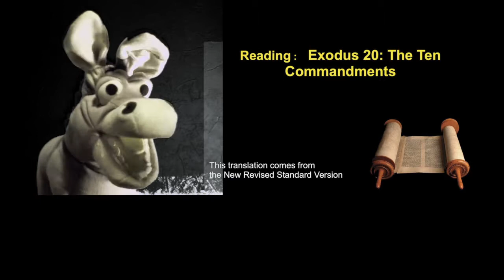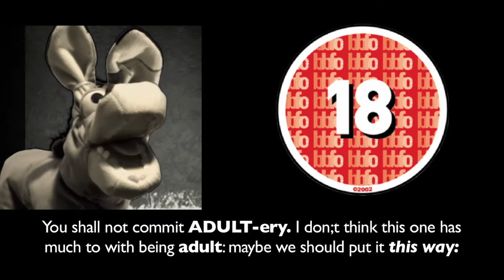Ten Commandments with the coveted donkey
Clip for worship use: the donkey volunteers to read the lesson , then comments on some of the Ten Commandments. Some of the pictures from a graffiti Bible study evening with Greenock West URC Ladies' Fellowship